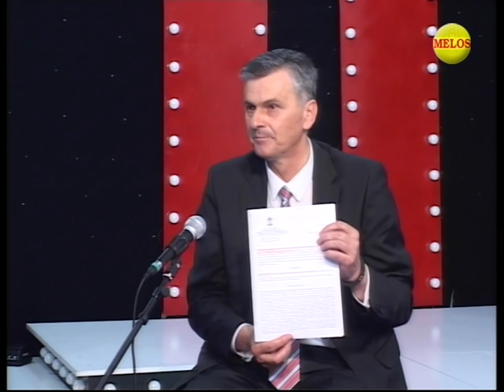Tv parlament gosti emisije Milan Stamatovic i Zoran Milenkovic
RTV Melos Kraljevo